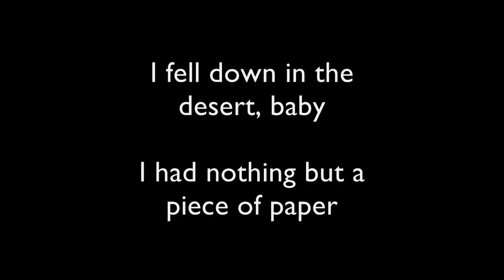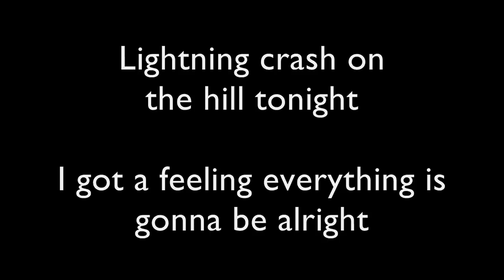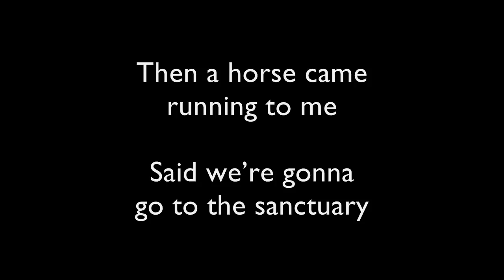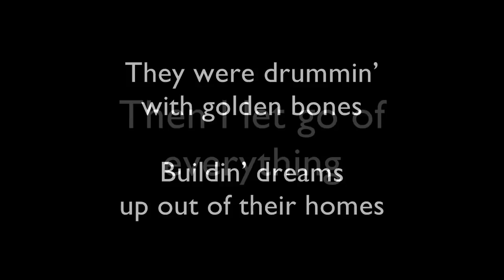Wolfmother - Dimension (Lyrics)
Artist - Wolfmother
Song - Dimension
Album - Wolfmother (Self-titled)